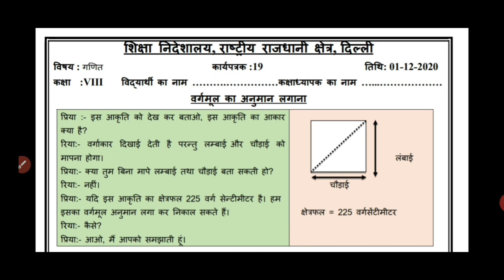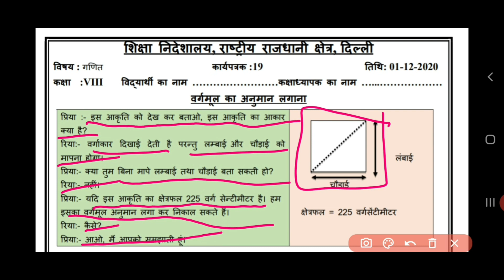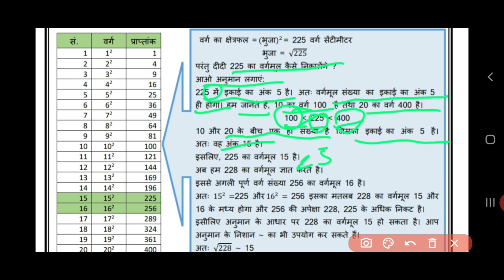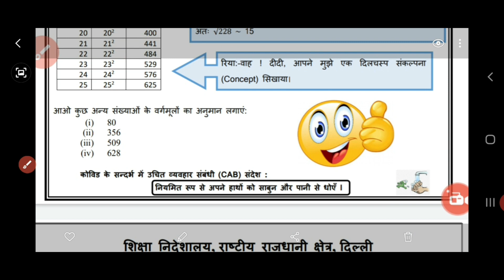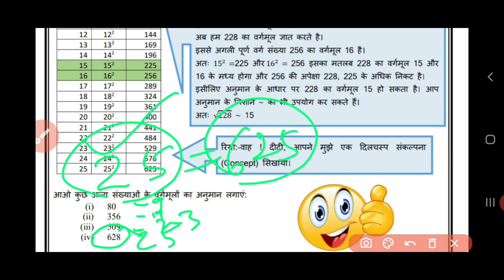Math worksheet19 class 8/(1/12/2020)/doe math worksheet class 8/class 8 math worksheet19/ncert math